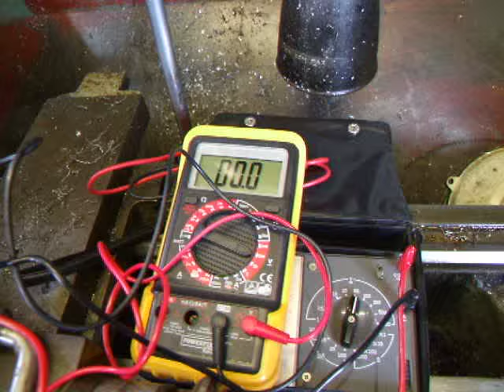Husqvarna Generator Stator test.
Testing the charging output of a Husqvarna motorcycle stator using a lathe. Rotor turning at 1500 rpm producing almost 30 volts AC.